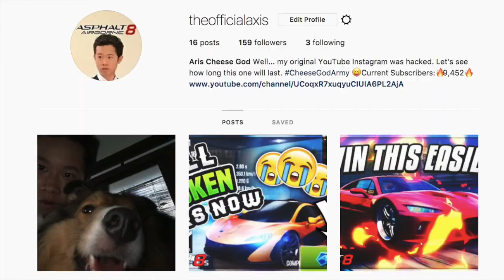TRION NEMESIS PUSHES F1 Car 200 METERS CHALLENGE!!! - Asphalt 8 Trolling